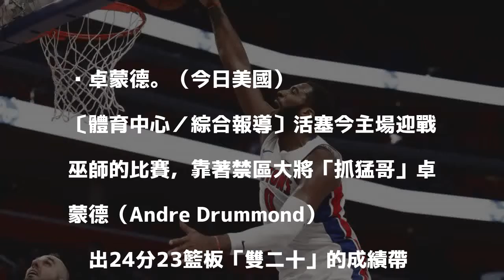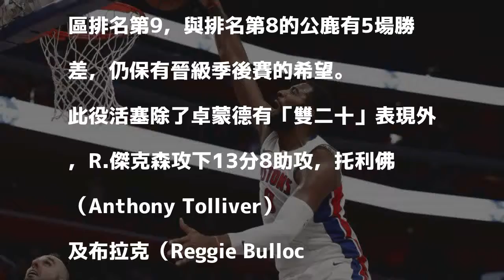NBA》抓猛哥再繳「雙二十」 活塞擊敗巫師奪3連勝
發表評論評論如下。